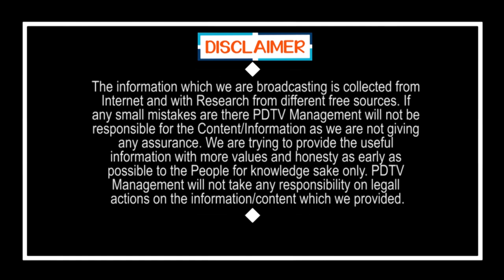Public Talk On CM Jagan Ruling | పాలనా ఇలానే చేస్తే మాలి జగన్ సీఎం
పాలనా ఇలానే చేస్తే మాలి జగన్ సీఎం  | Public Reaction On Alcohol Ban In AP | PDTV News